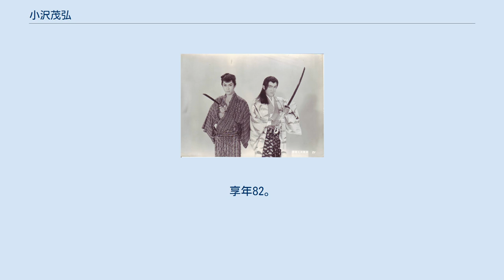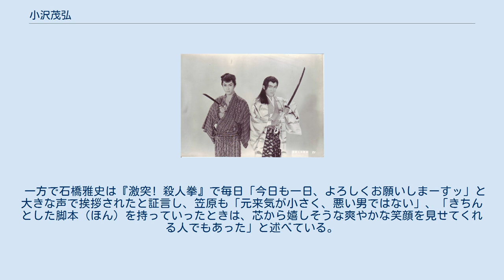小沢茂弘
小沢 茂弘（おざわ しげひろ、1922年8月29日 - 2004年10月12日）は、日本の映画監督・脚本家・易者・山伏。
 戦後、日本映画の最盛期に娯楽性の高い作品を世に数々送り出し、職人（アルチザン）監督と評されている。
長野県東筑摩郡四賀村出身。
 易者・山伏名：小沢 宏瑞（おざわ こうずい）、本名：小沢 茂美（おざわ しげよし）。
 少年時代は松本市で上映される無声映画を頻繁に見ていた。
1930年に旧制松本中学に入学。
日本大学芸術科専門部映画科へ入学し、演劇科には三木のり平、映画科には沼田曜一がいた。
在学中の17歳に映画研究会を作り、熊谷久虎・マキノ正博らに講演依頼をしたのが縁で、やがて正博の家に居候をし、薫陶を受ける。
正博から役者を勧められるが、監督を目指していた。
 1943年、休学して松竹下加茂撮影所の所長になっていた正博の元で『坊ちゃん土俵入り』『不沈館撃墜』を手伝っていたが、学徒出陣で同年12月1日に陸軍松本第150部隊入隊、1944年5月に豊橋第一陸軍予備士官学校入学する。
 1946年1月に正博の元へ戻り、暮れに正博の弟・マキノ光雄がいた松竹の社員となる。
1947年7月14日、東横映画へ移っていた光雄を追うように、同社へ移籍。
稲垣浩・倉田文人・小杉勇・佐々木康・山本薩夫・渡辺邦男らの映画スタッフを経て、1950年の『日本戦歿学生の手記 きけ、わだつみの声』の助監督となる。
しかし酒癖が悪いため、宿屋の二階から机を放りだして玄関のガラスを叩き割り、このような行為が原因で、監督への昇進が遅れることとなる。
 助監督の4年を経て、1954年の『追撃三十騎』で初監督。
同年9月、東映と専属契約を結ぶ。
以降は時代劇・刑事映画・ギャング映画・任侠映画・アクション映画など幅広いジャンルを演出した。
東千代之介・伏見扇太郎・波島進・片岡千恵蔵・鶴田浩二・若山富三郎・千葉真一らのシリーズ化された主演映画で2作以上監督している。
 映画は113作品を監督したが、自身は「全身全霊を込め、必ず当たるというつもりで作った一本」として、『博徒』（1964年）、『人間魚雷 あゝ回天特別攻撃隊』（1968年）、『激突! 殺人拳』（1974年）の3作を挙げている。
 1976年7月28日、佐川清、鈴木正文らと(株)正武プロダクションを設立したが、具体的な活動には進展しなかった。
 55歳の1977年に東映を離れる。
仕事がなく、生活も荒れ、1年3ヵ月無収入の日々が続いた。
食わがために一般の会社の試験を受けるが、ことごとく落ちた。
 京都の高嶋易断で2年の修行を経て、1978年1月から石川県金沢市で高嶋宏瑞としてに易者を開業、同年に山伏の修行を始める。
「わたしは東映以外の仕事は一つもない。100％、東映の仕事だったんです。そこに仕事の場が無くなって、何べんも死のうと思ったんです。いろいろあって、裏の大文字山に毎日登って京都の街を見て、オレはこの街で生きられるのかと…。やっぱり死ねへんという形になった時、考えてみたら先は長いし、何をやって糧を得るかと本当に一から出直そうと、それで易者になったわけです」と答えている。
 2004年に京都市内の病院でリンパ腫によって死去。
享年82。
 自身が企画した映画はなく、製作費をオーバーせず期日をキチンと守る手法ながら、多くのヒット作を作り上げてきた。
 『博徒』ではヤクザに博奕の中盆を、『激突! 殺人拳』では空手家を重要なキャストに充てがうなど、俳優に演じさせるよりその業界の本職を出演させ、リアルな画を撮る演出をしている。
 深澤哲也は「概して作風は荒っぽく、きわめて多作な職人監督なので、当然のことながら失敗作や出来損ないも少なくない」と評している。
 映画の製作会議で脚本家がシナリオを読み上げた後、不出来のものには「チートモおもろないワ！」と大声で宣告を下し、“小沢天皇”と恐れられていた。
著書で「自分は“困った奴ちゃ”なんで、この態度が原因で東映から解雇された」と認めており、岡田茂から「君には徳がない」と言われもした。
 笠原和夫は『博徒七人』でこれを言われたときに「まずい下手はあるだろうが、どこがまずいのか、どうして欲しいのかくらい言うべきだろう」と、小沢の目の前で脚本を引き裂き、「降りる」と怒った。
クランクインまで5日と迫っていたために小沢...